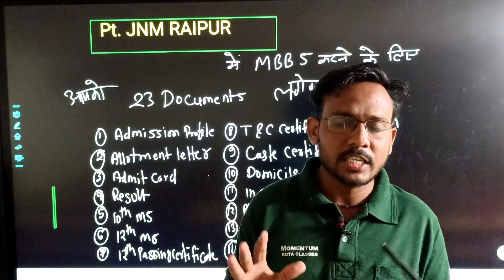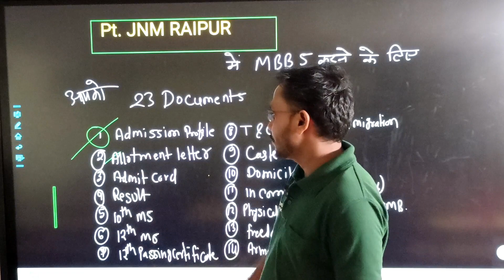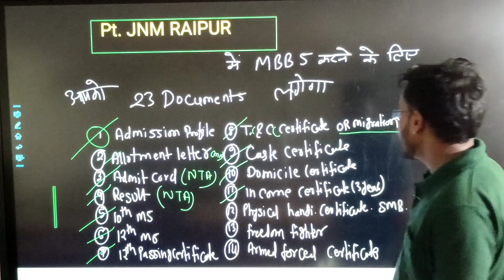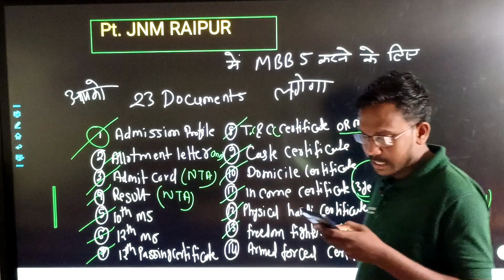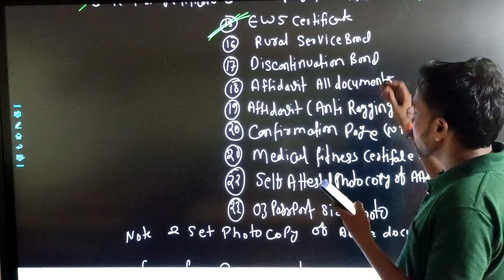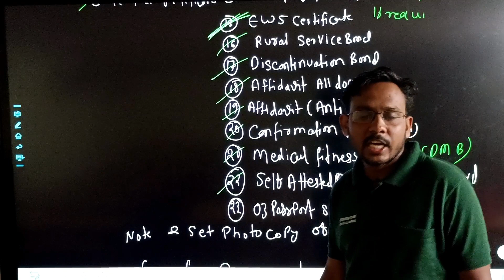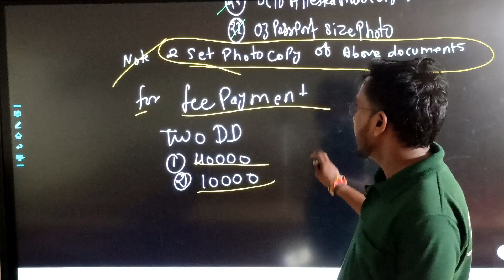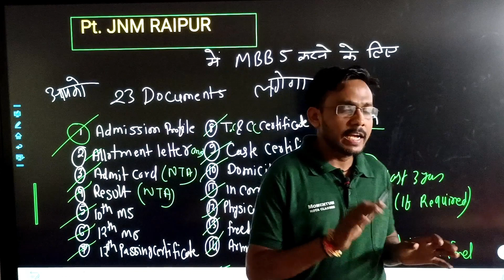PT JNM Councellling Required Documents